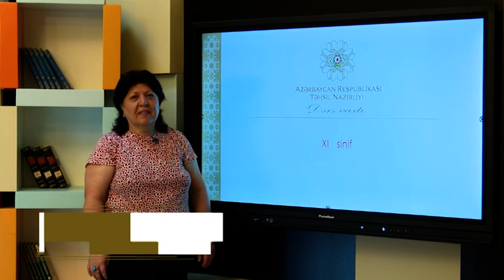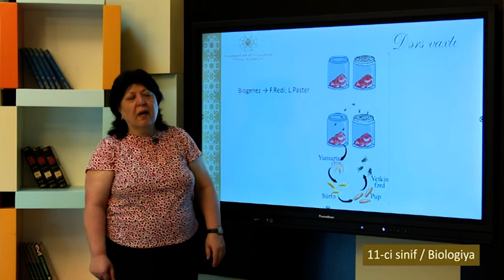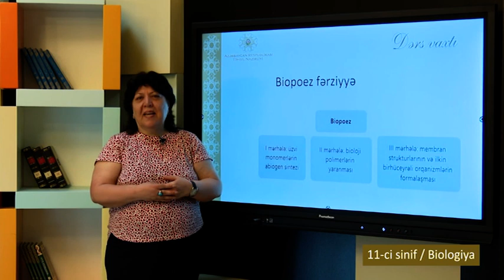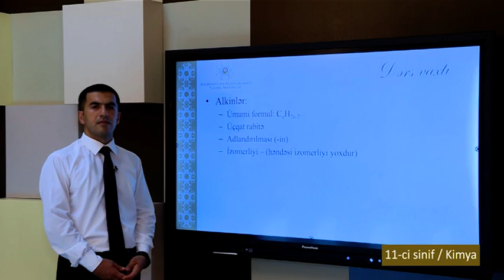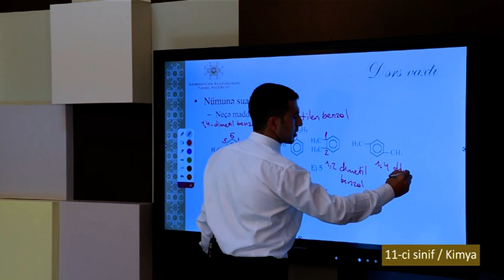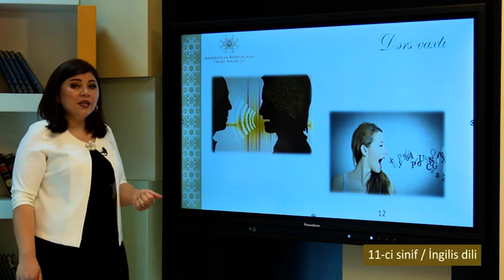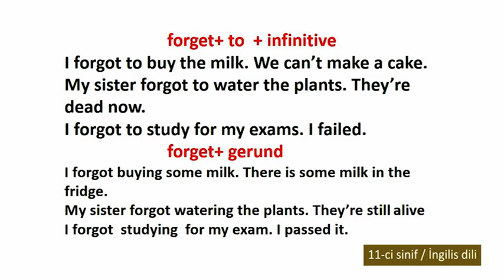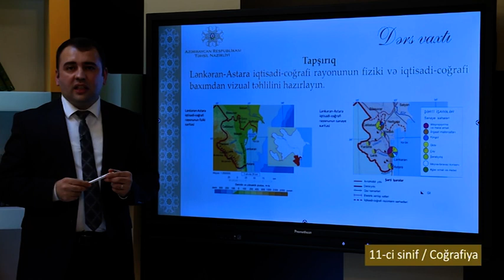“Dərs vaxtı”: 11-ci sinif dərsləri (23.09.2020)